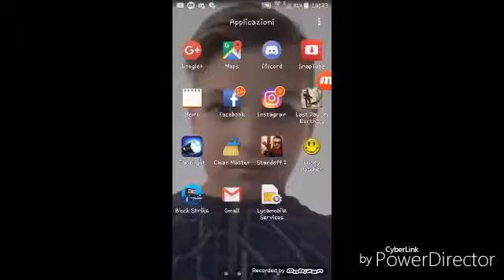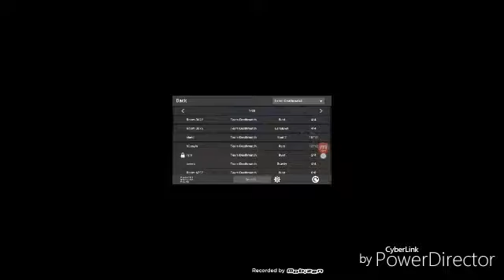block strike #1 serie